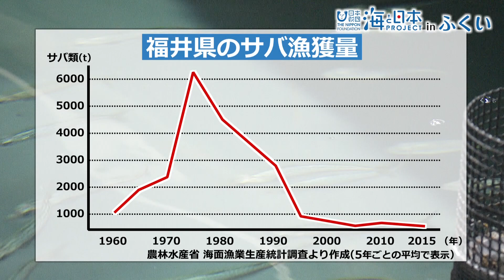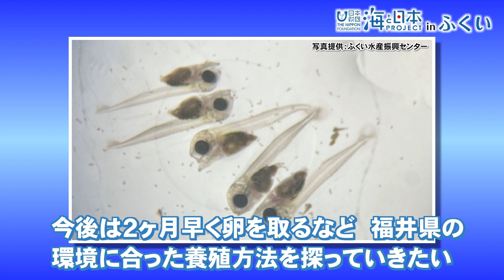ふくい水産振興センターの研究者が語る成功の舞台裏日本財団 海と日本PROJECT in ふくい 2023 #012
かつて御食国(みけつくに)と呼ばれた小浜市。サバが多く獲れ、京の都にも運ばれていたが、近年は漁獲量が激減。そこで資源復活をめざし、ふくい水産振興センター・小浜市・田烏水産が共同で研究スタート。
開始から数年たった今年4月、卵から人工ふ化させる「完全養殖」に成功。
その研究者児玉さんに、苦労と今後の目標についてお話を伺う。